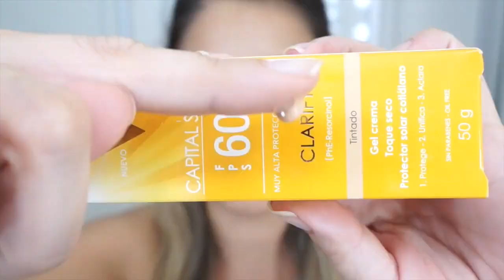TUDO SOBRE CAPITAL SOLEIL FPS 60 COM COR + MAQUIAGEM DIA A DIA